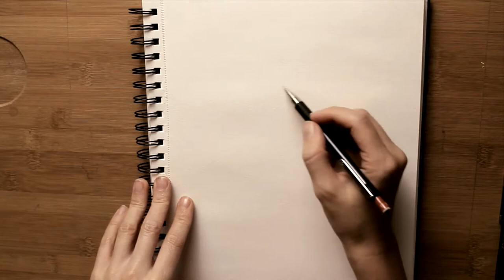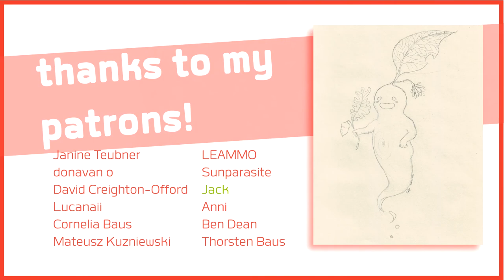TREE GHOST - A Quick Sketch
TREE GHOST - A Quick Pencil Sketch
It's time for a quick pencil sketch.
When I was walking through the forest the other day, I had this idea that little ghosts live in the trees. In autumn, they pick acorns, pinecones and chestnuts and jokingly throw them at passersby.

In this video, I'm drawing one of these little pranksters.